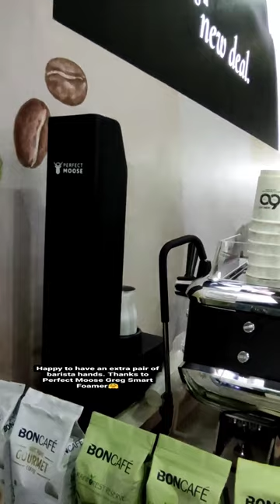Perfect Moose at Food & Hotel Asia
repost 📽️ by @boncafesg: Thanks Greg for the extra pair of barista hands!
You're so welcome 🤎
@Food&HotelAsia